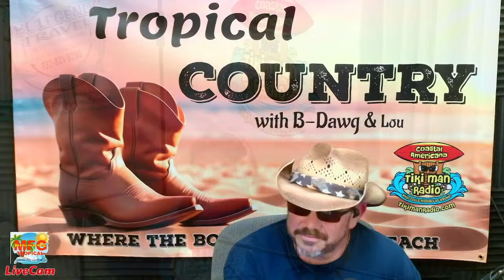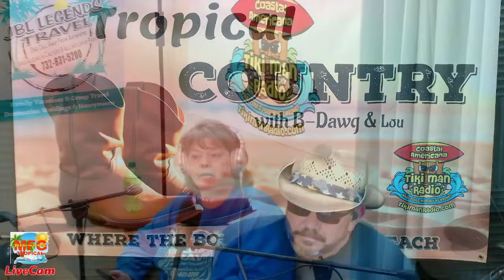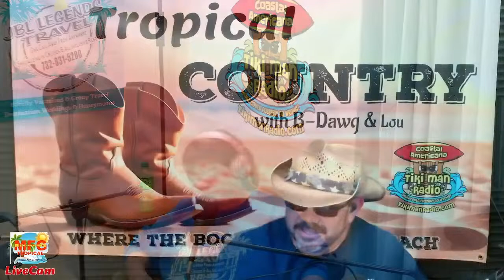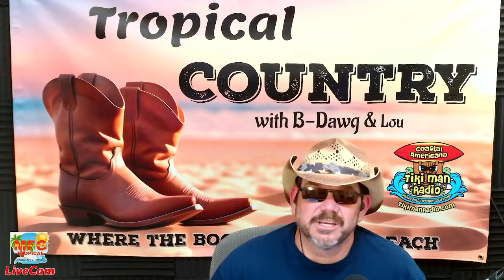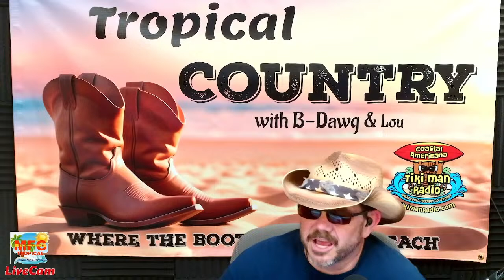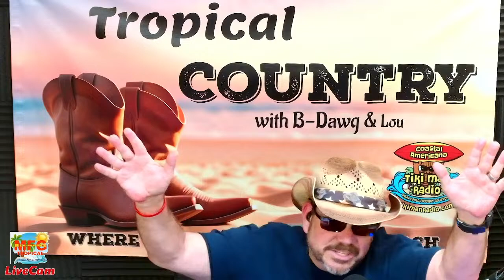Tropical Country with B-Dawg & Lou- April 10, 2024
It's HUUUMMPP DAAAYYY! Join us every Wednesday 7-9 pm for Tropical Country with B-Dawg and Lou. Each week we play music from mainstream country artists, independent country artists and coastal artists with a country vibe. Plus!, you never know where our conversations will go. We regularly have artists live in the studio where we spend the entire show getting to know the artists and listen to some great live performances.
on the FREE Tiki Man Radio app or watch the show LIVE on the Tiki Man Radio YouTube page, courtesy of the MFG Records Tropical Live Cam.
Check out MFG Records Dave Signs & Beth Travers Tropical Live Cam on YouTube when we stream live. MFG Records is Music for Grown-ups.
JBL is the official travel company of Tiki Man Radio. When planning your next getaway, contact them to see what they can do for you. JBL is an award-winning travel agency, who specialize in cruises, all-inclusive resorts, destination weddings and much more. It doesn’t cost you extra, so why wouldn’t you call?
They are the premiere charter service in Key West. When you want to go explore and have fun on the water. They have everything you need to have a memorable day on that crystal clear water. But before you go on your cruise, check out the GTS Outfitters store located upstairs of the Hurricane Hole Restaurant at the dock, 5110 Overseas Hwy, Key West, FL. They have everything from coffee to souvenirs made by local Key West artists. Don’t forget your GTS swag!
Check out Tiki Man Radio’s other shows: All times are Eastern US time zone.
The Peace Train with Ed the Train Man, Mondays 6-8pm
Kali McCool and The Student Crew, Tuesdays at noon
Tropical Country with B-Dawg & Lou, Wednesdays 7-9 pm
The Friday Kick-Off Show with Jen Shen, Fridays at noon
Coastal Confessions with B-Man & Mi-shell Fridays 8-10pm
Jukebox Saturday 12am-12pm
Sunday Mornings with The Tiki Man Sunday 10 am-1pm
Tuesday on the Island Replay with B-Man & Mi-shell Sundays after the Sunday show.
It’s 5 O’clock Somewhere with Ric the Stick- Sundays 5-7pm